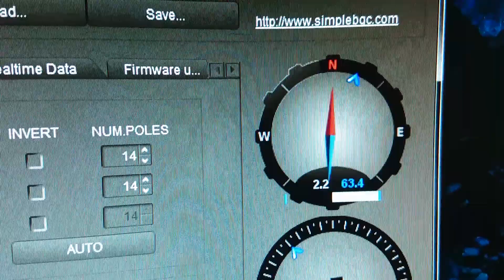Gimbal mit Yi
Gimbal mit XiaomiYi und Funke